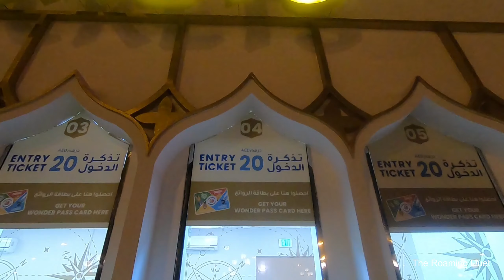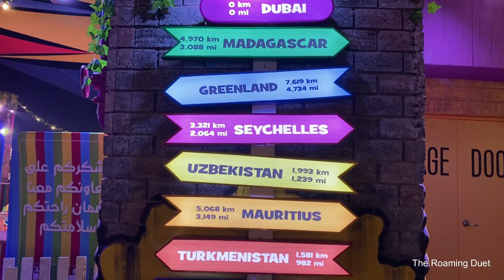Global Village | Gold Souk | Dubai 2022 | Day 4 & 5 | Part 2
This VLOG is about our last day in Dubai which was mostly around shopping from different locations such  as the mighty Global Village and very flashy Gold Souk market.

People from all around the world visit Dubai to buy Gold. We can bet that you would have never seen  the kind of ornaments available  in  the Gold Souk lane.

Global Village is a massive setup which has huge pavilions demonstrating different countries. You will not be able to cover all the pavilions in one day because of its grandeur and much attractive shopping experience. You can eat, shop and enjoy with your group in Global Village.